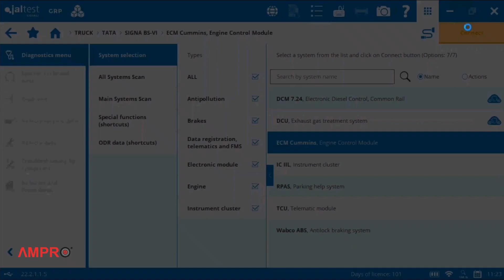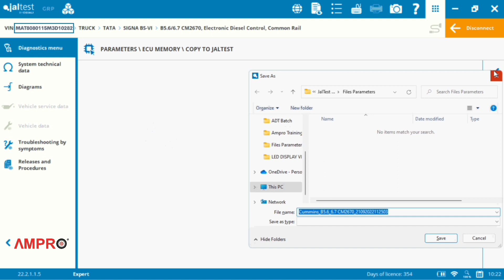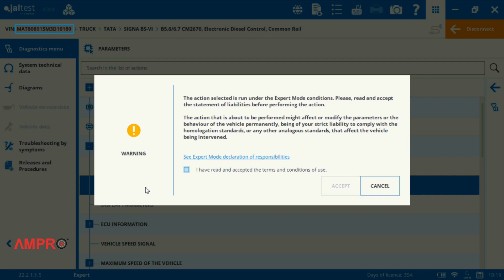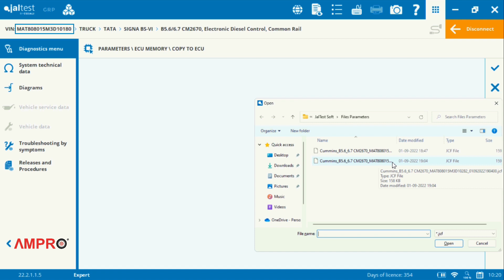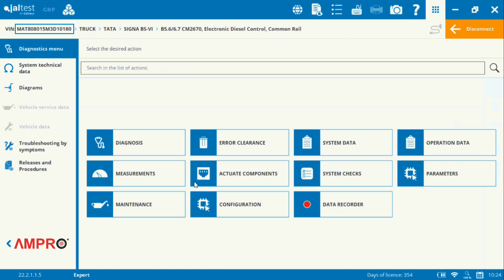Tata Signa-5530S (BS6) Template Copying (Mileage Issue) by Jaltest India Kit V9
In this video, we are explaining how to perform ECM Template Copy in Tata Signa-5530S Truck (BS6) with Jaltest India Kit V9

Welcome to Ampro Testing Machines! We look forward to working with you.